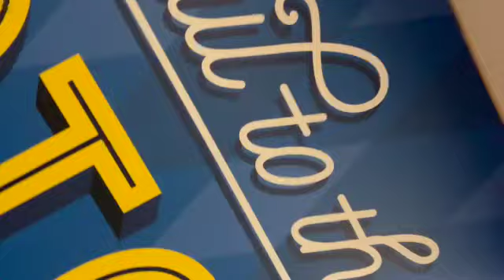Harvard University University of Michigan Ann Arbor Christmas celebration inspiration peace 15414